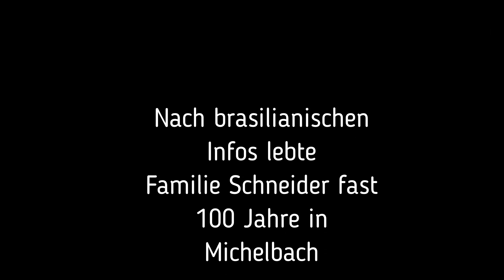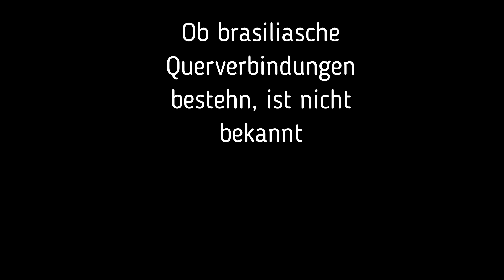Michelbach Impressionen - Thema Auswanderung nach Brasilien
Aus Michelbach kommen Familien mit Nachnamen Schneider, die 1853 nach Brasilien ausgewandert sind.

Was ist als Erinnerung übrig geblieben?